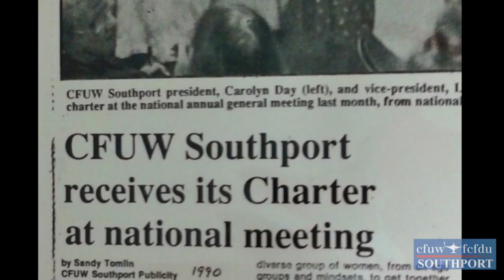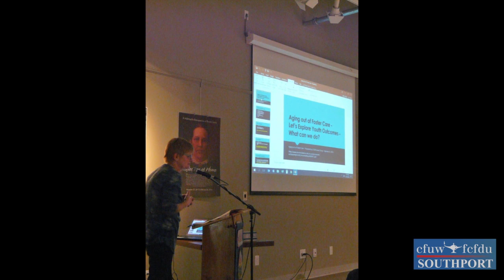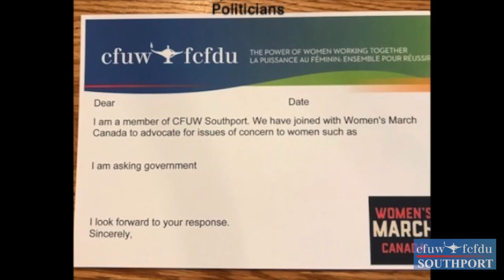Carolyn Day and Southport's 30 Year History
A look back at 30 years with the woman who took us through most of the events.